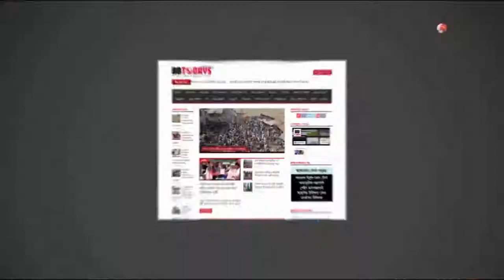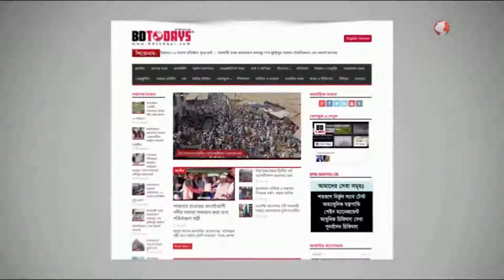পেঁয়াজ আমদানি শুরু || Onion import started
দিনাজপুরের হিলি স্থলবন্দর দিয়ে আবারো শুরু হয়েছে পেঁয়াজ আমদানি। আজ শনিবার বিকেল সোয়া ৩টায় প্রথম পেঁয়াজ বোঝাই ৩টি ট্রাক প্রবেশ করে বাংলাদেশে। পরে পর্যায়ক্রমে আরও ৮টি। আজ শনিবার বাংলাদেশে মোট প্রবেশ করেছে ১১ ট্রাক পেঁয়াজ। এর সত্যতা নিশ্চিত করেছে, দিনাজপুরের হিলি স্থলবন্দর আমদানি-রপ্তানিকারক গ্রুপের সহ-সভাপতি শাহিনুর রেজা শাহীন।

তিনি জানান, ভারতে গত ১৪ সেপ্টেম্বর সোমবার এলসি করা যে সমস্ত পেঁয়াজ ওপারে ট্রাকে আটকা পড়েছিল, তা বাংলাদেশে আজ শনিবার বিকেল থেকে পাঠানো শুরু হয়েছে। এ পর্যন্ত পাঠিয়েছে ১১ ট্রাক পেঁয়াজ। যা আনুমানিক দুই’ শ ৫০ মেট্রিক টন।